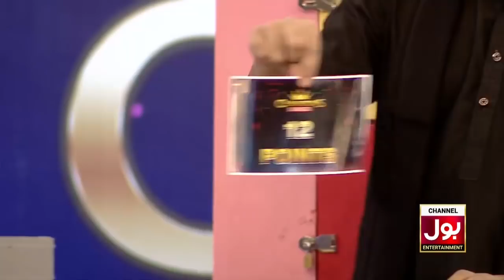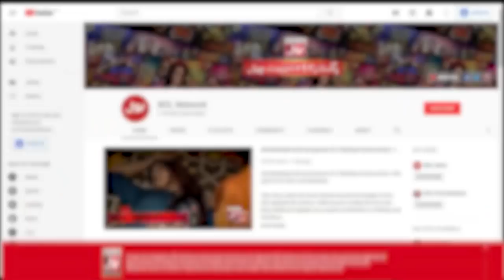Kismat Ka Khel | Champions League Season 2 | Game Show Aisay Chalay Ga vs Khush Raho Pakistan